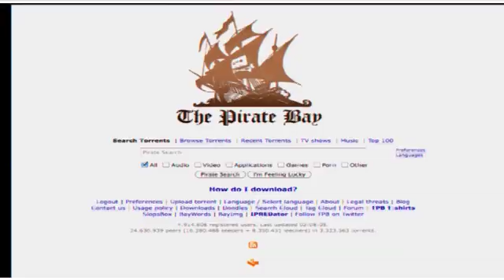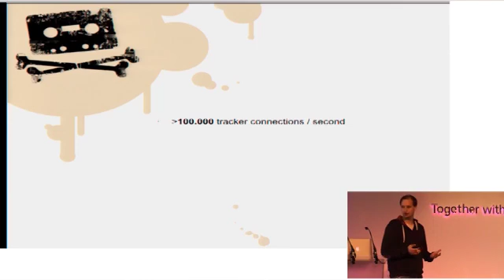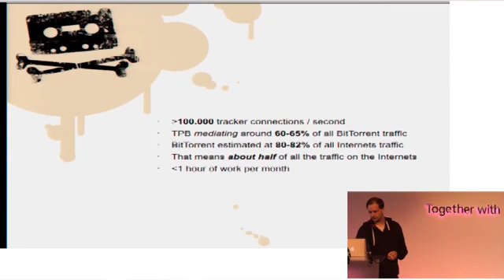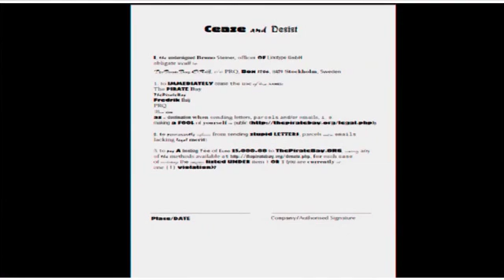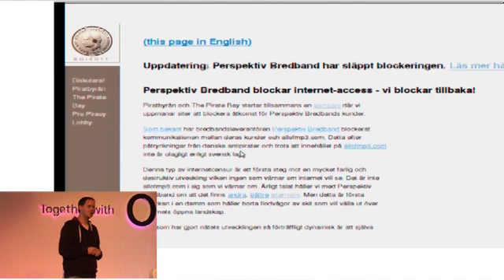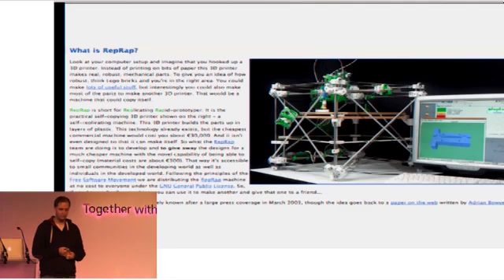The Pirate Bay Speaks @ Wired 2011 Conference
Disrupting business is something that Peter Sunde knows a lot about, which is why he's kicking off the section of the Wired 2011 conference bearing the same name. His first slide reads "I copy, therefore I am"... Continue reading this article @